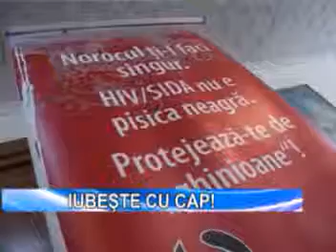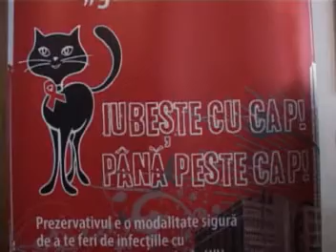HIV SIDA- 22.06.2010.avi